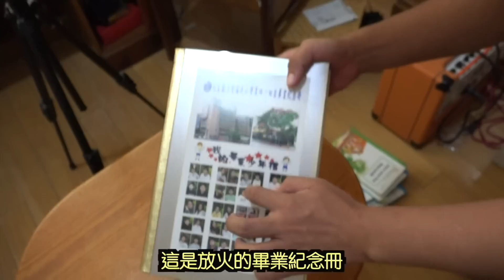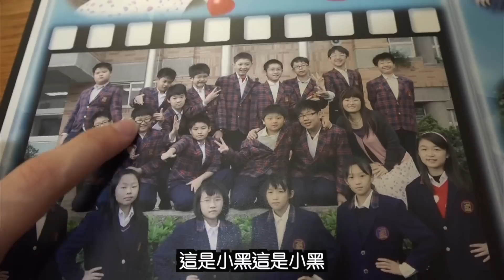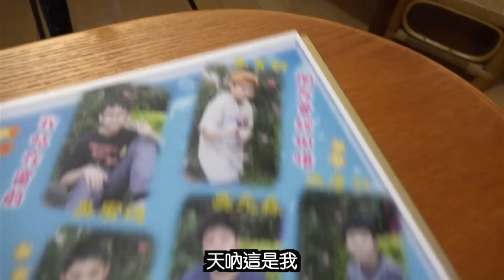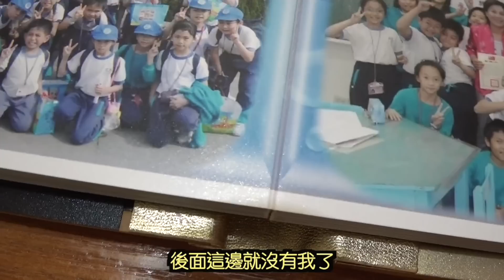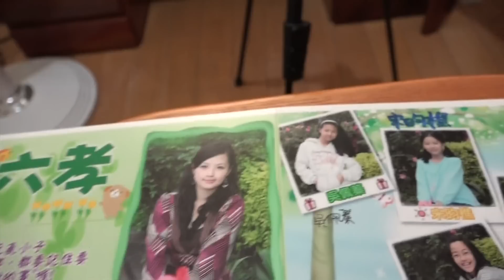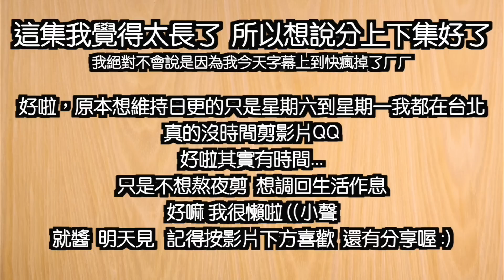【放火】國小黑歷史。蛤！？放火的初戀?【國小畢業紀念冊】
影片終於趕出來了QQ 原本上下篇要合在一起的
但加起來10幾分鐘太長了...
好啦對不起啦 我上字幕到快崩潰了QQ ((小聲
好啦 明天出下篇。